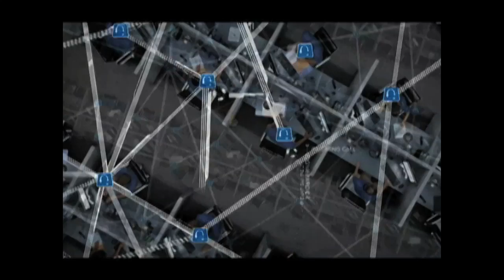SpiderTVHD: Schiff's Header Lifts Richmond Spiders Men's Soccer Over Fordham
Freshman Spencer Schiff headed in a cross from sophomore Houston Oldham as the Spider men's soccer team improved to 3-2 in Atlantic 10 play with a 1-0 win over Fordham on Sunday.